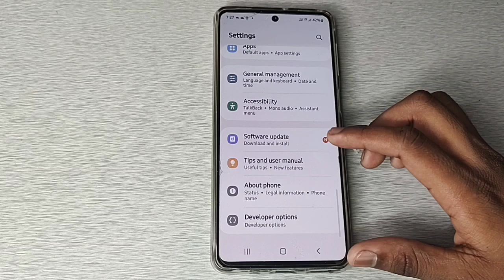Samsung galaxy M53 me touch interaction on off kaise kare, How to turn on off touch interaction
WEB-INFO, @WEB-INFO